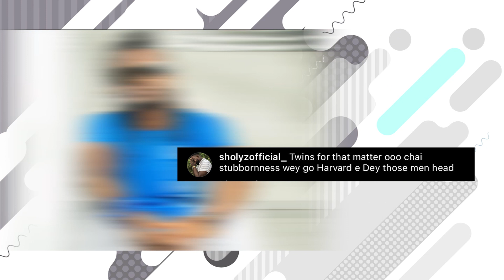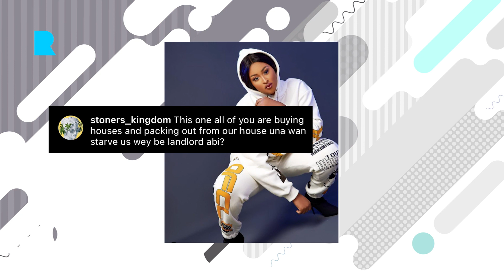P.SQUARE SETTLE YOUR FIGHT IN HONOUR OF SOUND SULTAN- BABA DEE// PLANTASHUN BOIZ ARE BACK TOGETHER!!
Etinosa joins the league of house owners in lagos, Housemates of BBNaija season 6 '' SHINE YA EYES''